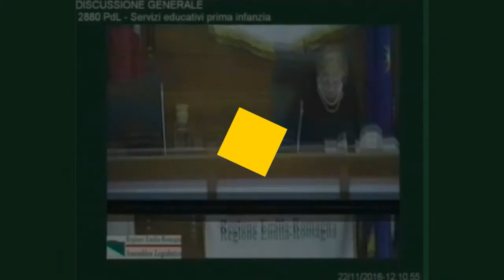Vaccini, Bertani (M5S): "Metodo della regione pericoloso. Ascoltare tutte le posizioni"